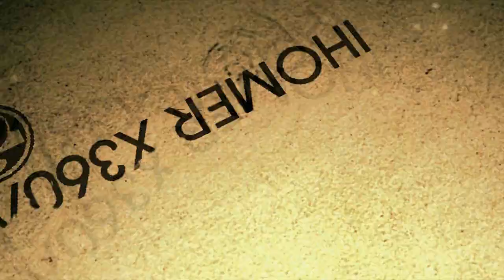The Violation Expert Pro Drums GS 97% 616k (Pro Week 2 7/7)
Let me start off by saying this is way harder on Pro, for me at least. The way the game makes you have to hit the blasts is super annoying, so when I have to hit two different surfaces (pad and cymbal), it makes it a lot harder to time them out properly. After I play this song a few times on Pro, and then switch to regular, the song actually becomes sooo much easier.

Anyways, not happy with this run at all but it's a GS and will have to do. Didn't do well really in either of the big blast sections, but hit all the ODs which is all that mattered I guess. I know everyone goes nuts over this song, so I figured this would please some people.

I probably should have uploaded Les Temps last, since that is the most visually impressive video I've probably done. I have a special video that I'll upload in a few days probably.